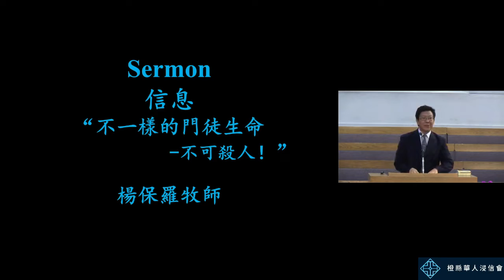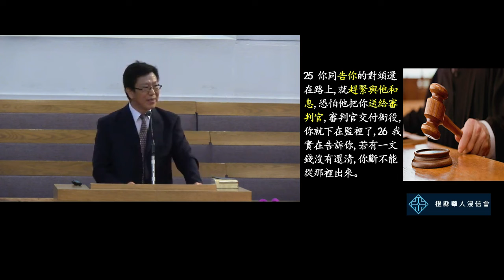2022 9 4 橙縣華人浸信會 CBCOC - 國語崇拜主日聚會 Mandarin Sunday Sermon 不一樣的門徒生命 - 不可殺人 楊保羅牧師 馬太福音 5:21-26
2022 9 4 橙縣華人浸信會 CBCOC - 國語崇拜主日聚會 Mandarin Sunday Sermon 不一樣的門徒生命 - 不可殺人 楊保羅牧師   馬太福音 5:21-26